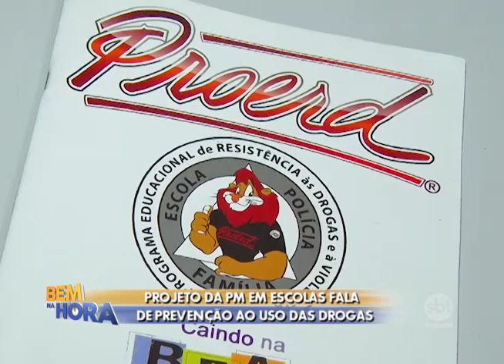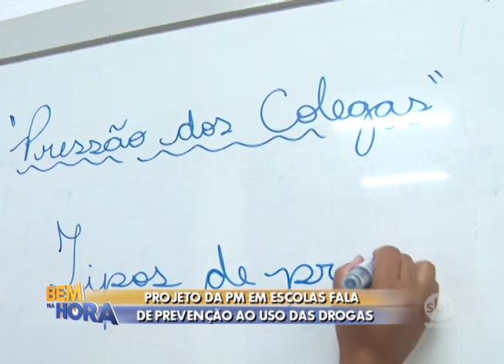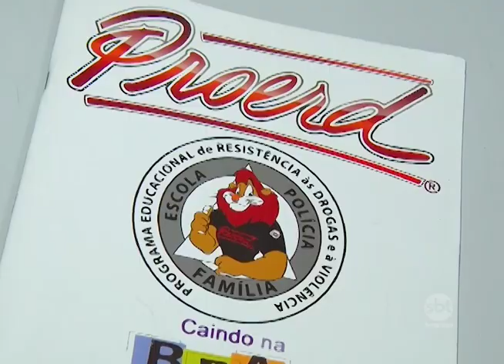Projeto da PM em escolas fala de prevenção ao uso das drogas